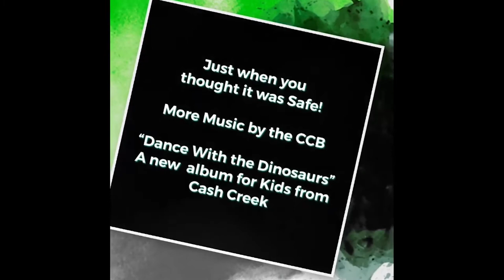The Cash Creek Club #31 (special guest James Blaylock) Country Music Talk Show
Phlebotomist by day, Cash Creek drummer by night, James Blaylock is on the couch for this webipodcastisode! Learn everything you didn't even know you wanted to know about Blaylock. Monty DeVita and Kimo Forrest host this country music talk show